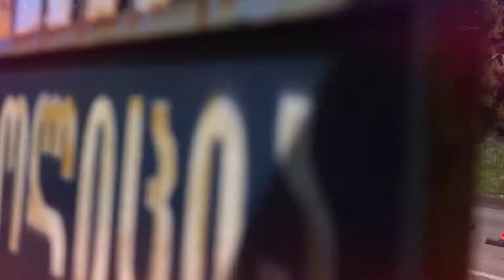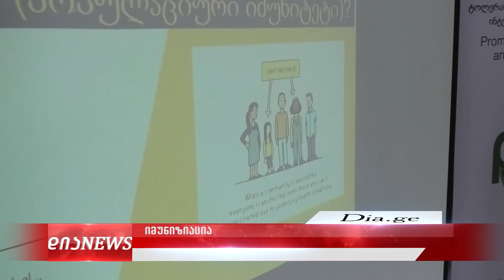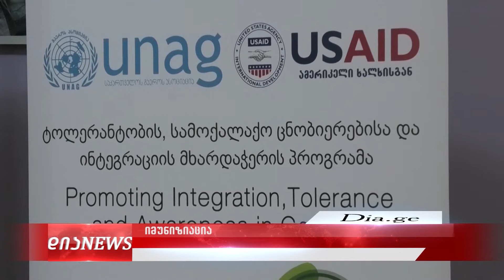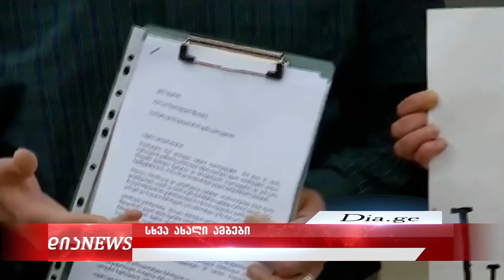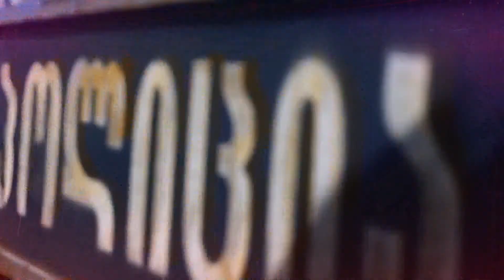საინფორმაციო გამოშვება 26.04.2021